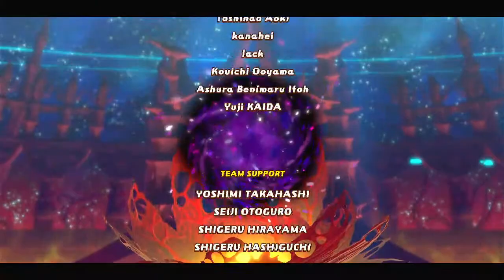Let's Play Guest Star Allies: King Dedede